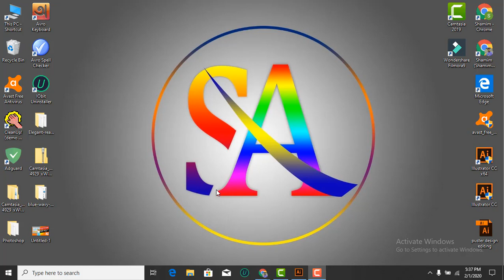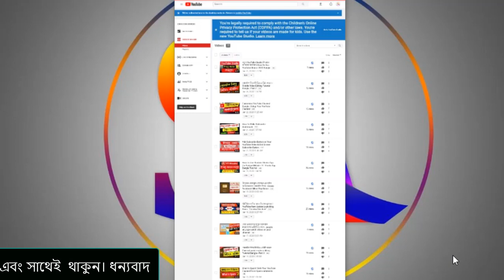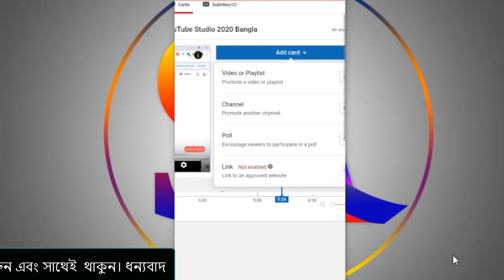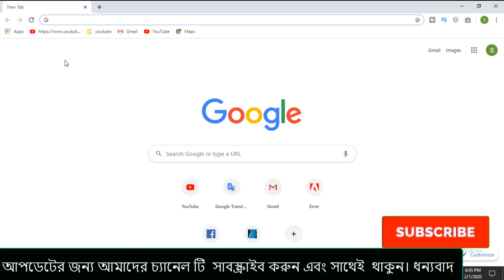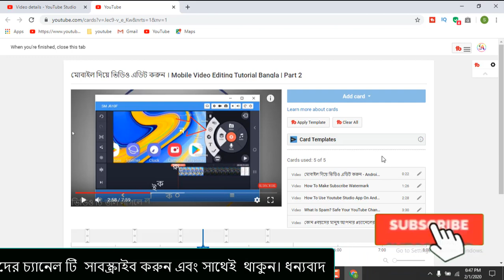How to Add i Button YouTube Videos | Bangla Tutorial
This video will show you How to Add i Button YouTube Videos Android Phone | Bangla Tutorial
Add i Button YouTube Videos
i Button YouTube Videos
YouTube video i button add